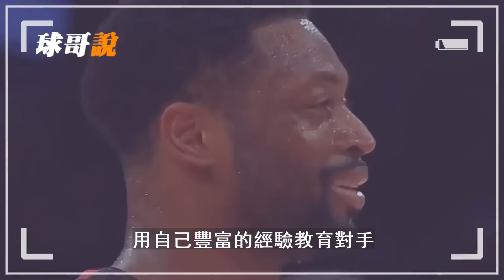太逼真了！ NBA場上最騙的假動作！聰明到把你當猴子耍，就連隊友都被騙到！ 【NBA盤點】球哥說